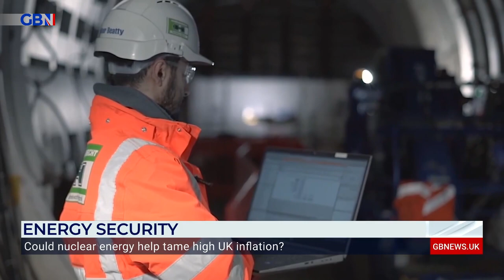Nuclear Power to cut energy costs | Liam Halligan visits the new nuclear plant at Hinkley Point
With inflation soaring and interest rates creeping up, the Government is focused on cutting energy prices in the long run, with nuclear power high on the agenda.

GB News Economics & Business Editor Liam Halligan paid a visit to Britain's newest nuclear plant at Hinkley Point.